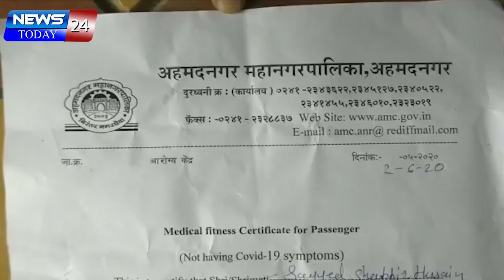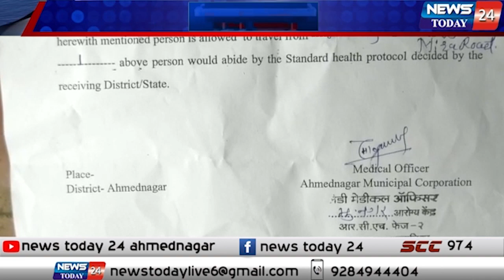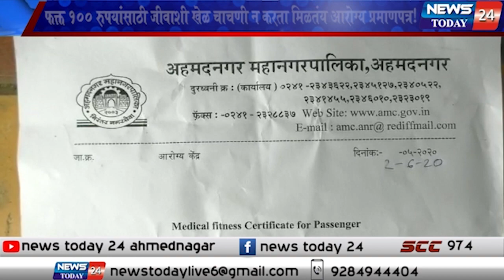फक्त १०० रुपयांसाठी जीवाशी खेळ ,चाचणी न करता मिळतंय आरोग्य प्रमाणपत्र ! प्रकार कॅमेऱ्यात कैद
फक्त १०० रुपयांसाठी जीवाशी खेळ , चाचणी न करता मिळतंय आरोग्य प्रमाणपत्र ! अहमदनगरमधील प्रकार कॅमेऱ्यात कैद